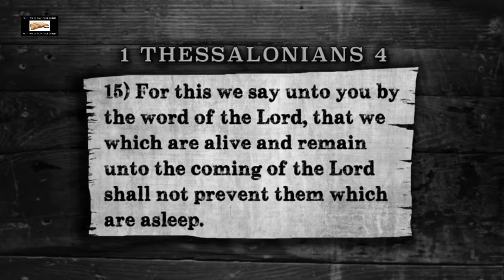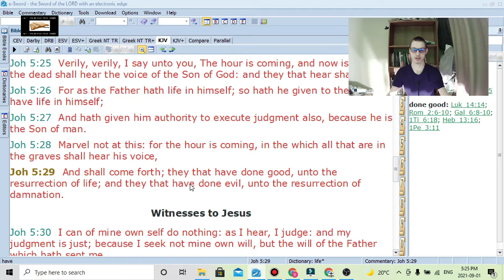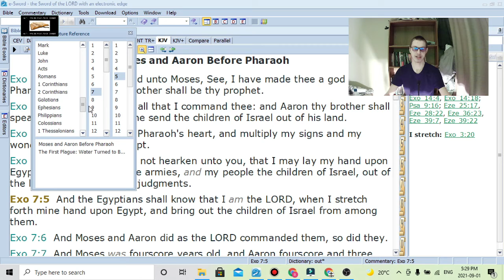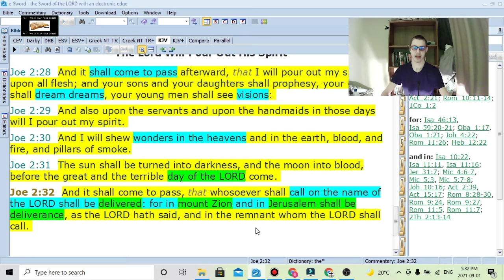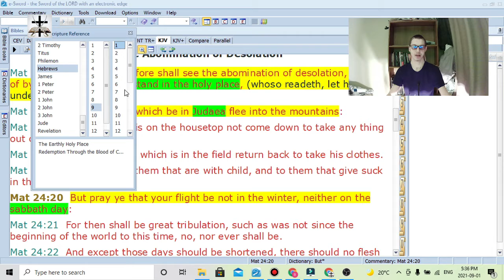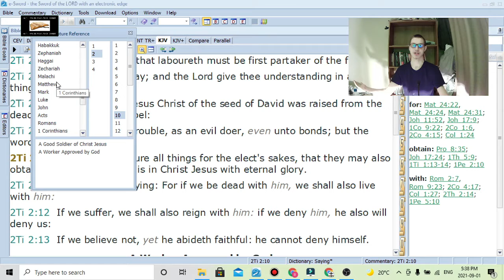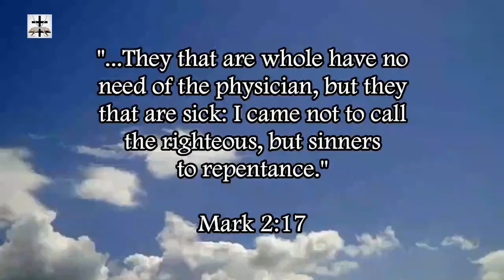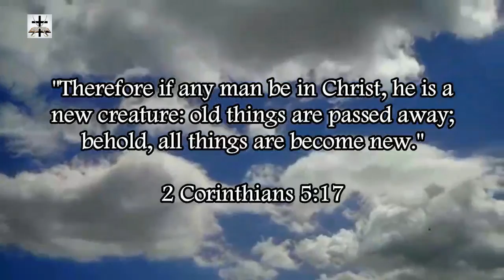Steven Anderson's Twisted 1 Thessalonians 4-Matthew 24 Comparison Refuted - Jon Kragen